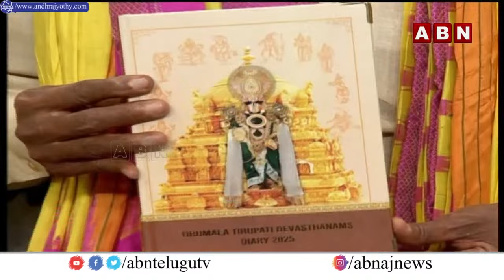టీటీడీ 2025 డైరీ, క్యాలెండరు ఆవిష్కరించిన చంద్రబాబు | CM Chandrababu Unveil TTD 2025 Diary, Calender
🔴LIVE : శ్రీవారికి పట్టువస్త్రాలు సమర్పించిన సీఎం చంద్రబాబు | CM Chandrababu In Tirumala | ABN